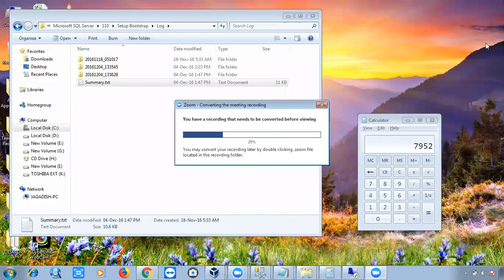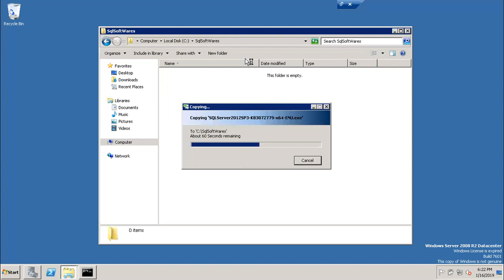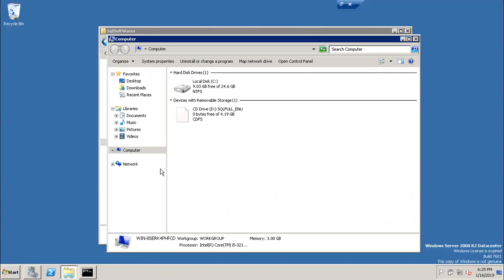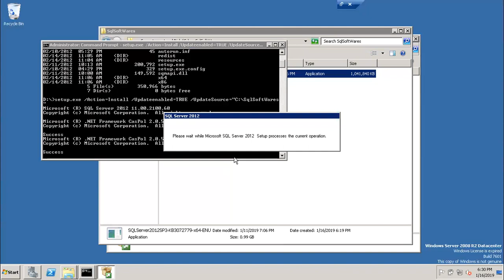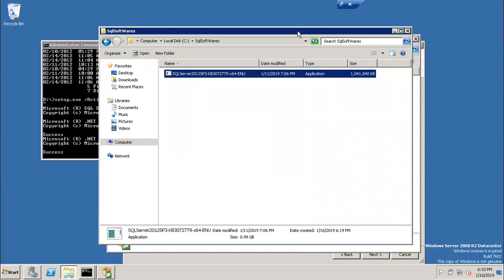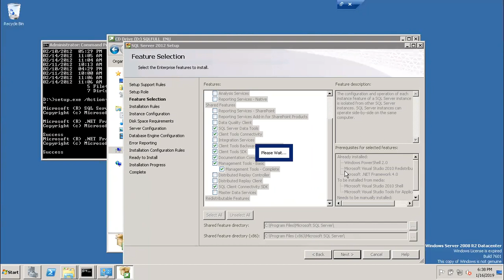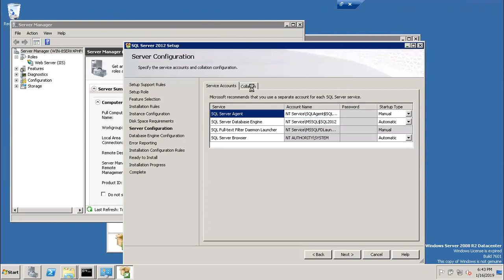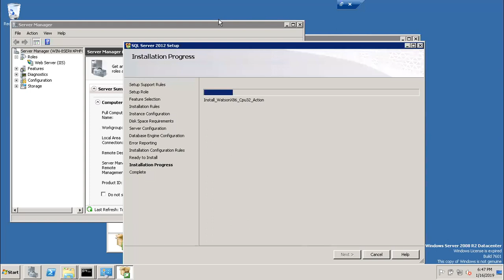Telugu: Class 23 Installing SQL Server 2012 Using Slip Stream Method